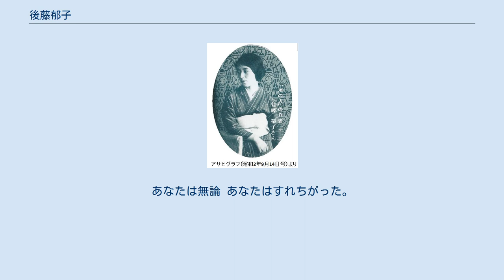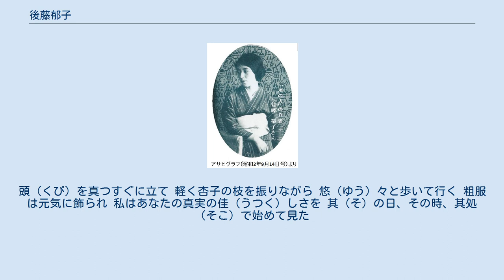後藤郁子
後藤 郁子（ごとう いくこ、1903年 - 1996年）は、日本のプロレタリア・ロマン派詩人。
戸籍名は、内野郁子。
旧姓が後藤でペンネームとなっている。
夫は内野健児（新井徹）。
夫と、当時、日本統治下の朝鮮半島における民族差別を目の当たりにしたことと、治安維持法の名の元に、文芸等文化活動の検閲などによる無茶苦茶な弾圧を知る。
しかし、そんな社会状況の元での詩作活動等を継続、プロレタリア詩誌「詩精神」に代表される幾つかの詩誌編纂に携わった。
 後藤郁子は、栃木県上都賀郡足尾字小滝にて鉱山技師の父愛五郎と母　みつの長女として1903年（明治36年）6月に誕生した。
幼い頃より、書画・お琴など好み、稽古する環境にあった。
兄弟姉妹は、全部で9人（武夫、文雄、勲、勝也、トシオ；八重子、喜代子、章子）いた。
父の職業の関係上、全国各地の鉱山（新潟の佐渡、栃木の足尾、長崎の対馬、大阪の神戸）などを転々とした。
後に夫になる内野健児の郷里である長崎の対馬に小五より女高二まで五年間、生活していた。
但し、卒業時は、大阪にいて、大阪府立梅田高等女学校（現府立大手前高等学校）を卒業した。
 その翌年、父の失業で、これから一家で、東京に出て働くか？それとも義妹のいる北海道の札幌に出て働くか？で悩まされ、結局、札幌を一家で選択した。
長い厳しい北海道の冬の生活を一家兄弟姉妹九人の力合わせの生活で過ごさないといけなくなり、生活自体に苦しい所も有った。
　しかし、その翌年（1923年）の関東大震災に遭遇しなかった幸運な選択でもあった。
そんな中、対馬の女学校時代の律野稲子から、「同郷の内野健児と付き合ってみたらどうか？但し、彼は、今、朝鮮にいて中学の先生をしているが？」とのこと。
そして、遠距離の手紙交換から二人の交際が始まった。
 同時に、間もなく彼から、第一詩集「土墻に描く」が送られてきた（当時、後藤郁子20歳、内野健児25歳）。
二年後の1925年に二人は結婚。
生活の場は、朝鮮の京城（今のソウル）。
後藤郁子は、その2年後に第一詩集「午前零時」（森林社）を出版した。
同時に、当時のアサヒグラフに「海の人」なる随筆をポートレイト共掲載された。
しかし、詩集の検閲を受けた翌年の1928年、「後藤郁子・内野健児の詩集は、いずれも、日本の植民地政策に反する生々しい表現がある。」と朝鮮総督府による追放宣言を受けた。
仕方なく、日本統治下の朝鮮半島から東京に移住した。
二年後の1930年に夫　健児が三鷹の明星学園勤務が決まり、翌年には、郁子の第二詩集の「真昼の花」（宣言社）を出版した。
1934年には、それまでも何度か創刊廃止していた詩誌の集大成とも言うべき詩誌「詩精神」を創刊。
尤も、これらの詩誌の創刊は、いずれも、夫健児との共同編集ではある。
 1935年「詩精神」に掲載した詩篇「貝殻墓地」に吉田たか子が作曲し、吉田自らの指揮で四家文子の独唱による発表会が催された（於：日比谷公会堂）。
昭和も十年代に入ると、2・26事件（19年）、支那事変(1937年）などに代表されるように、戦局も迫り検閲等の弾圧も酷くなり、詩作活動もままならず、仲間も赤紙徴用で戦地に送り込まれ、社会的にも二人にとっても、低調となった。
そんな中で、二人の子供を出産した。
しかし、二人目の子供が生まれて二年半後に夫　健児は、結核で、死去　45歳で敗戦の前年（1944年4月）であった。
 42歳を迎えた郁子には、詩作の筆を折らざるを得ない状況となった。
夫との別れのみならず、悲しい別れの連鎖があった。
原爆の投下による敗戦の前年に夫と義母、敗戦の年に義父と義姉（神戸空襲罹災）を亡くした。
しかも、終戦間近で空襲も激しいので、東京を畳んで、従妹の代になっている岩手の実家（鳩岡崎）に疎開した。
慣れない田舎暮らしと戦中・戦後の食糧不足の為、鳩岡崎⇒黒沢尻（今の北上市）⇒沼宮内⇒黒沢尻⇒新田開拓村萓刈場製材所⇒黒沢尻　などと転々と生活の拠り所探しの生活だった。
その間に「右人差し指の第一関節切断」と言う大きな医療ミスを受けた。
終戦を契機に義妹が東京での生活を考えたらどうかと、迎えに来たので、東京へ出てＧＨＱ関連の病院賄婦の仕事を紹介してもらった。
暫くすると、進駐軍も退去し、日本の病院勤務となった。
母子家庭の貧乏暮しだったが、生活も落ち着きを徐々にとり戻して、戦前...